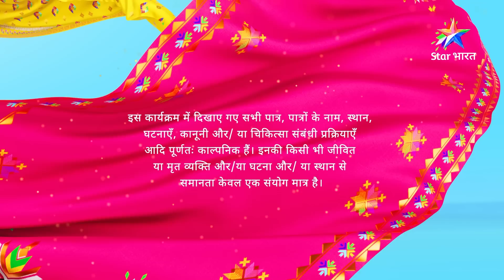Best Funny Scenes Part-92 || Sharman Ko Pakaddne Aayi Police | Sarabhai Vs Sarabhai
Best Funny Scenes Part-92 || Sharman Ko Pakaddne Aayi Polic | Sarabhai Vs Sarabhai

►*About*
Sarabhai parivaar ke mashhoor kisson mein se, hum aapke liye chunkar laaye hain kuchh hansaate aur gudgudaate huye khaas lamhe. To zaroor dekhiye Sarabhai vs Sarabhai ke best funny scenes aur hanste rahiye.